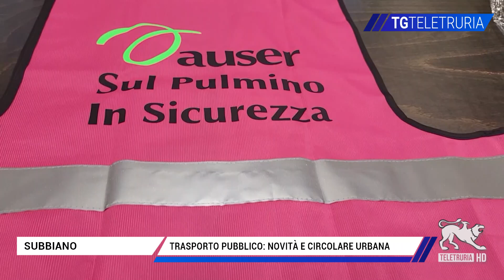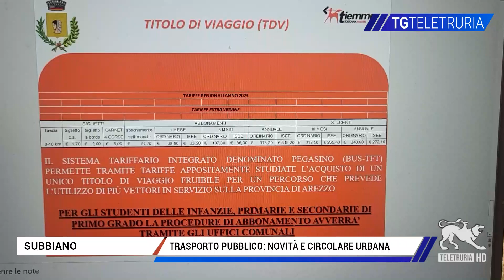Trasporto pubblico: novità e circolare urbana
Una circolare interna urbana non solo per la città ma anche anche nei paesi è quella presentata dal Comune  di Subbiano con Tiemme ai cittadini, che collegherà il paese con Castelnuovo,   insieme a nuove tratte sempre integrate anche ai trasporto scolastici.